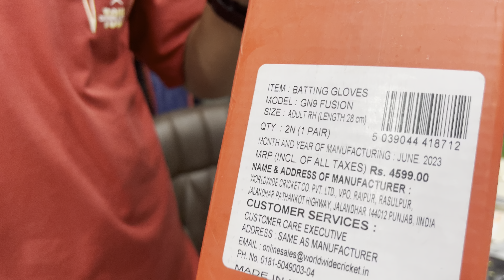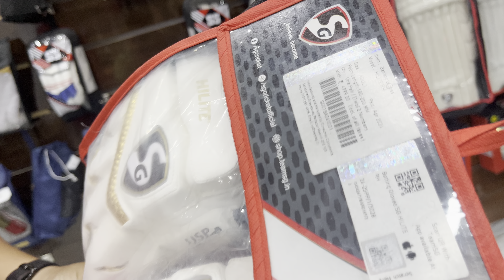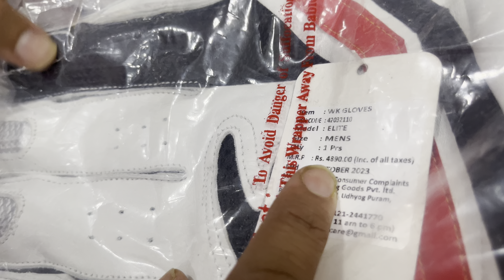All brand ss sg sm a2 pads gulvs full review | Vansh sports Delhi